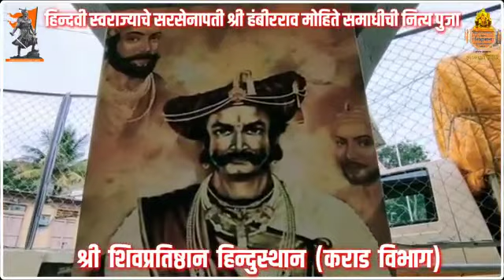18 July 2021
sarsenapati hambirrao Baji Mohite samadhi sthal